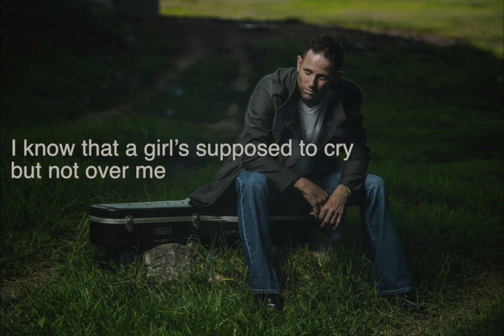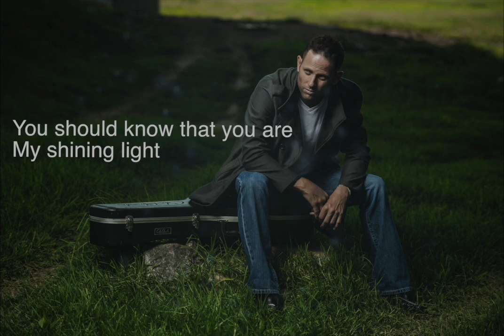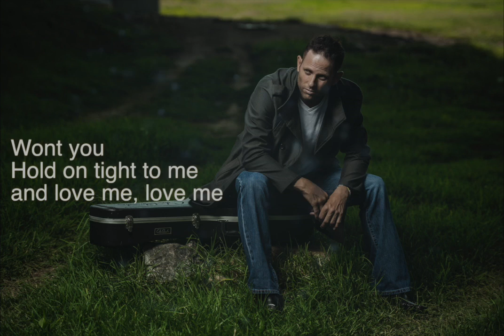Crocodile Tears - Garth Taylor ( Official Lyrics Video )